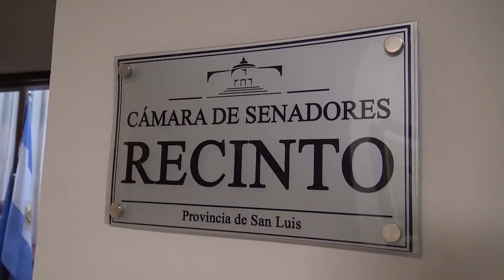Finalmente, la Cámara Alta le quitó los fueros a Ariel Rosendo - Senador Pablo Garro